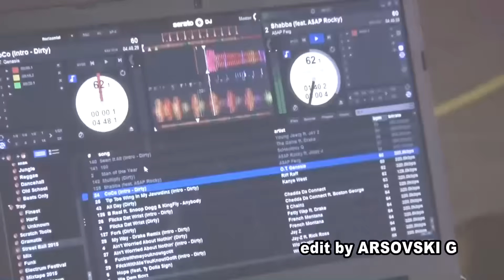STREETBALL 2015 Negotino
edit by ARSOVSKI G